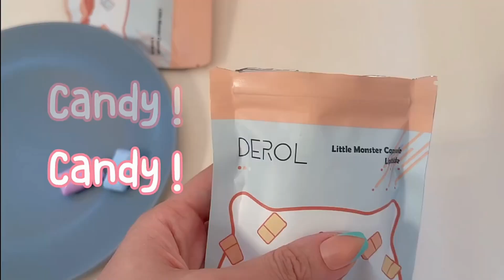Make Up | Candy Matte Lipstick | Velvet Matte Lipstick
Snack bag packing, 8 colors